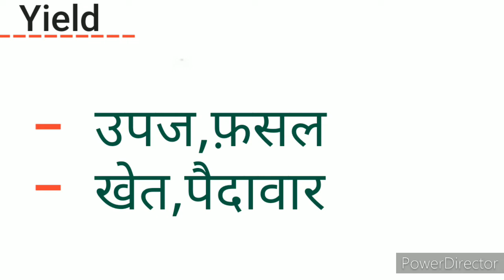Yield meaning in Hindi